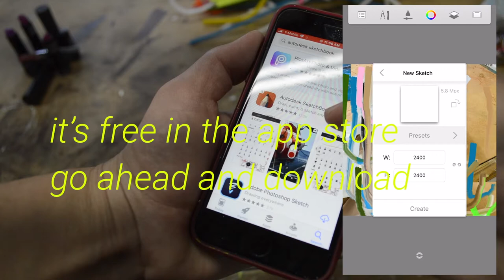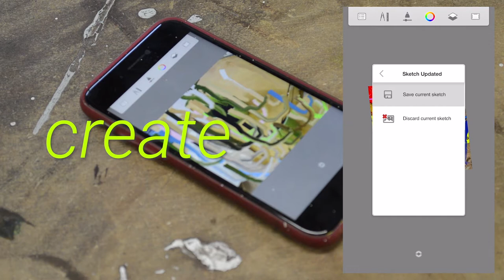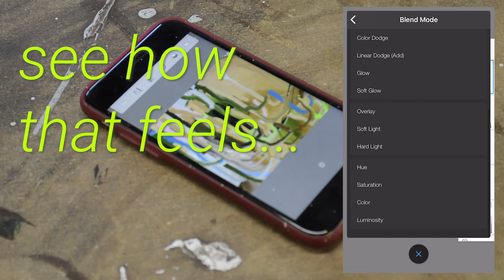Touching Materials, Feeling Images: Art Activity by Artist Liz Trosper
Snap photos as you squish, stack and scatter materials with artist Liz Trosper.  / Toma fotos mientras aplastas, apilas y esparces materiales con la artista Liz Trosper. Activa los subtítulos para subtítulos en español.